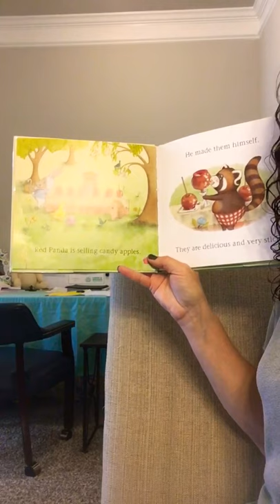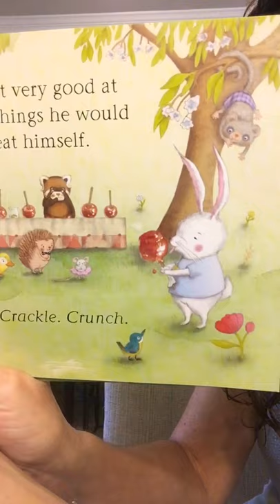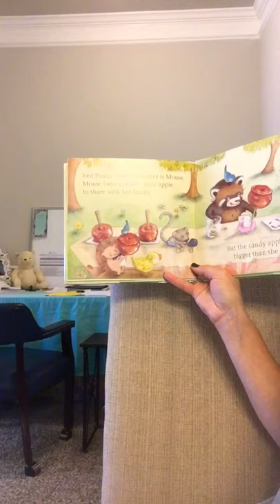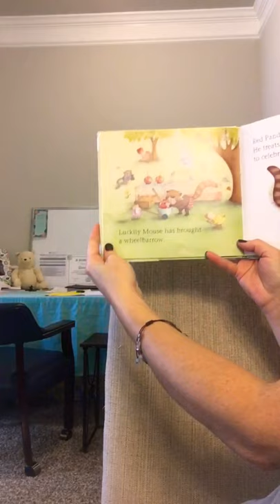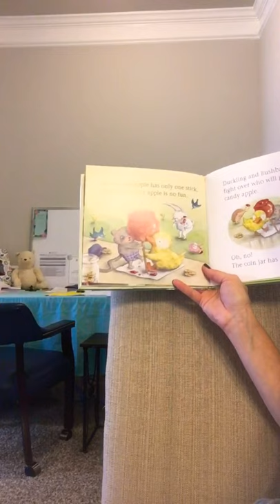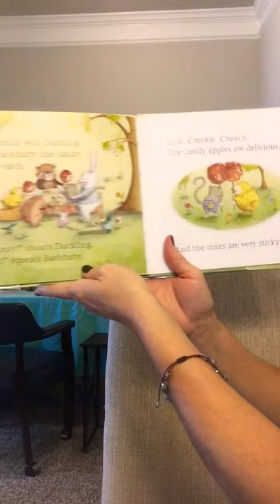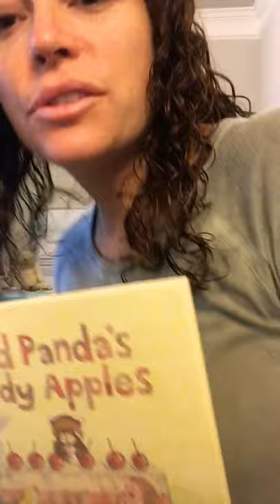Mrs Voros Reads “Red Panda’s Candy Apples” by Ruth Paul